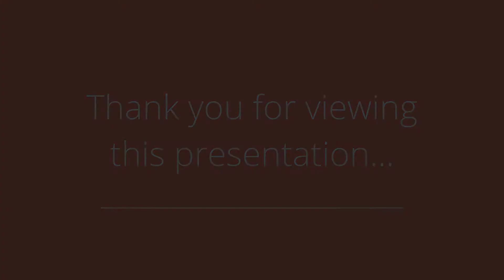Shelburne Brick Bungalow with Separate Entrance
Well maintained home, finished top to bottom, set on large corner lot, finished top to bottom. Great for family & extended family. Contact Sharon Grant, Sales Rep, Royal Lepage RCR Realty Brokerage.